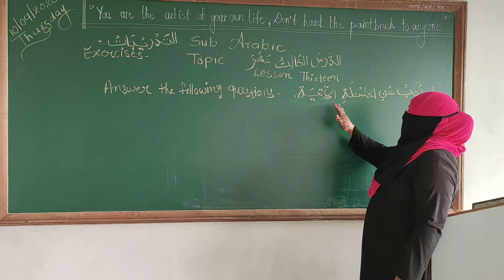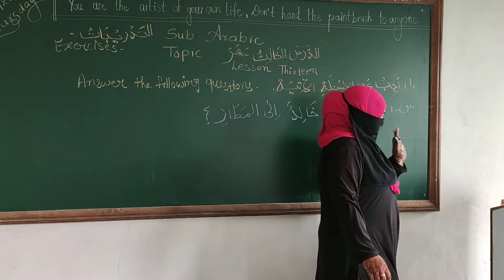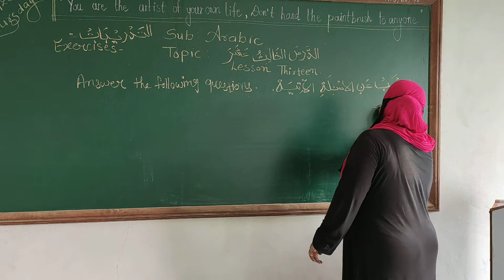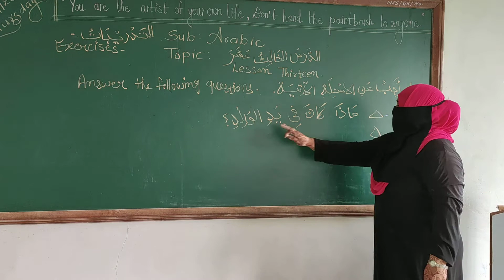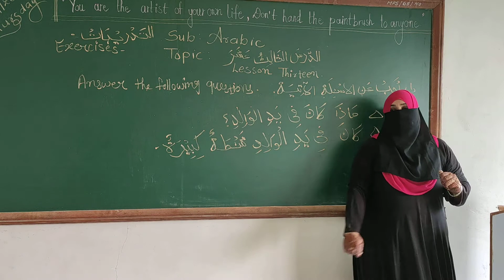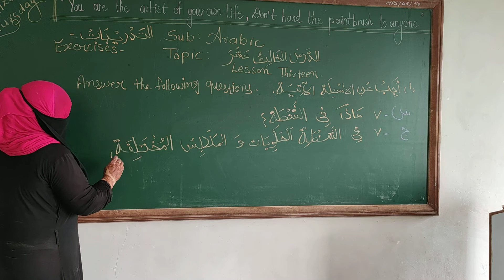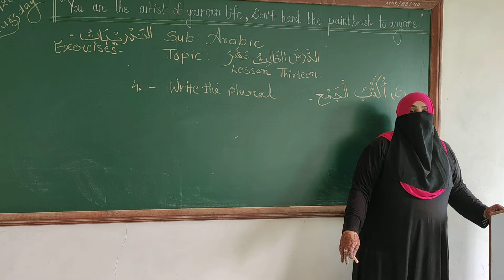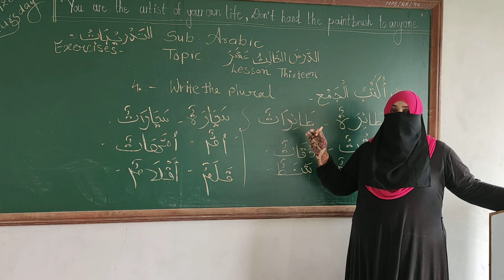Class 5/Arabic/ lesson 13 Briefcase was opened/ Exercise/ part 2. By: Sumaiya ma'am.